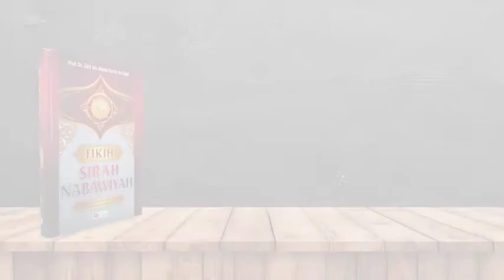Kajian Fikih Sirah Nabawiyah part 1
Tidak ada perjalanan hidup yang lebih mulia daripada kehidupan Nabi Muhammad Shallallohu Alaihi Wasallam. Sehingga Alloh nyatakan, sungguh pada diri Beliau ada teladan yang baik bagi orang yang mengharapkan keridhoan Alloh. Mengikuti sunnah nya adalah jalan selamat. Menyelisihi sunnah nya adalah jalan penyesalan.

Info kajian hubungi Pak Salim : 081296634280